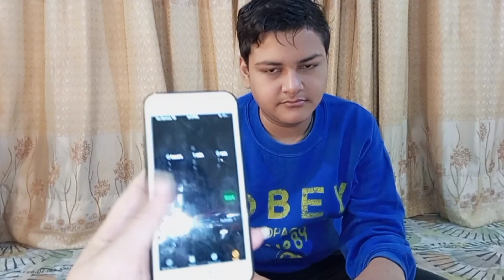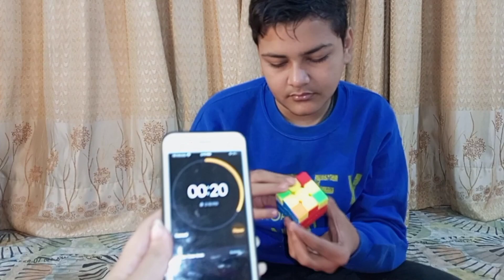SURPRISING Siblings With Their Best Rubik's Cube Skills (DUAASHEIKHAN RubiksCube )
rubiks cube challengesrubik's cube